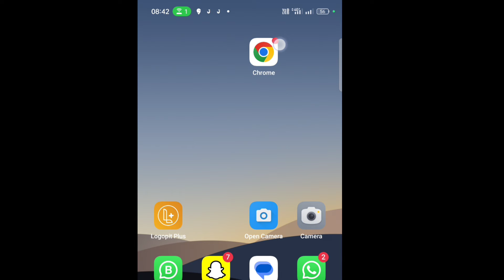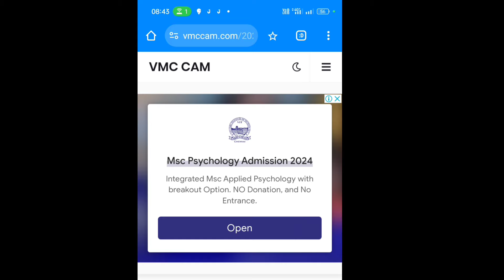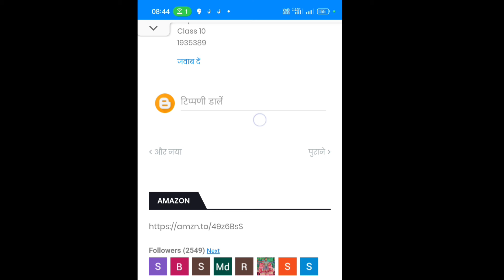Rajasthan 10th 12th result 2024 kaise dekhen, RBSE 10th 12th result 2024 kaise check Karen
RBSE board 10th class result 2024 online Kaise nikale

राजस्थान बोर्ड 10th रिजल्ट 2024 कैसे देखें, राजस्थान बोर्ड 12th रिजल्ट 2024 कैसे देखें, आरबीएसई बोर्ड 10th रिजल्ट 2024 कैसे चेक करें, आरबीएसई बोर्ड 12th रिजल्ट 2024 कैसे चेक करें, राजस्थान बोर्ड 10th रिजल्ट 2024 कब तक जारी होगा, राजस्थान बोर्ड 12th रिजल्ट 2024 कब तक जारी होगा, राजस्थान बोर्ड 10th रिजल्ट 2024 कैसे निकाले ऑनलाइन, राजस्थान बोर्ड 12th रिजल्ट 2024 कैसे निकाले ऑनलाइन, राजस्थान बोर्ड 10th और 12th रिजल्ट 2024 कैसे देखें

Rajasthan 10th- 12th Result : कब आएगा Rajasthan के 10th-12th का Board Result ? RBSE Board Result Rajasthan में अभी तक 10th and 12th Board का Result नहीं आया है. आचार संहिता की वजह से अभी तक Result नहीं निकाला गया है. देखिए कब तक आएगा Rajasthan का 10th and 12th Board Result... rajasthannews rajasthanboard2024 rajasthanboardresult rajasthan10thboardresult rajasthan12thboardresult rbse board 12th result kab aayega 2024 rbse result name se kaise dekhe rajasthan result name se kaise dekhe rbse 10th result 2024 rajasthan board 12th result 2024 rajasthan board 10th result 2024 rbse 12th result 2024 rbse 12th results check 2024